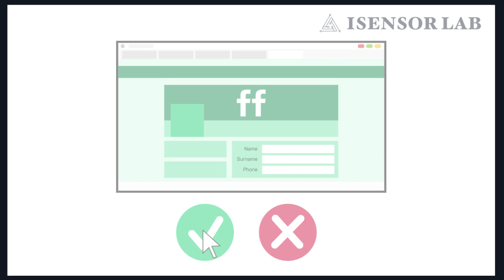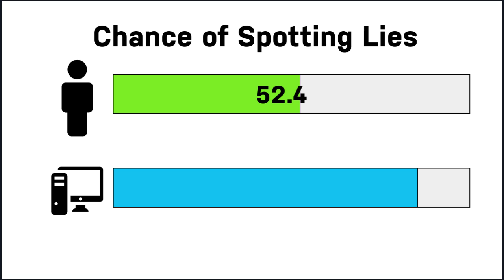Research Conceptualization: Computer-Mediated Deception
The chance of a human spotting lies is 52.4%, approximately equivalent to random. However, a machine-learning approach can spot lies and classify online deception with nearly 85-100% accuracy.